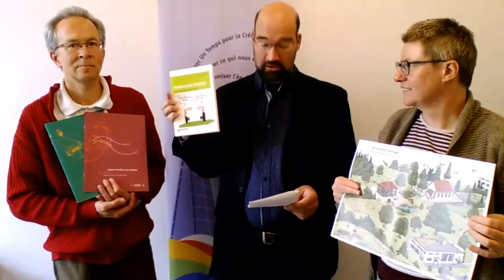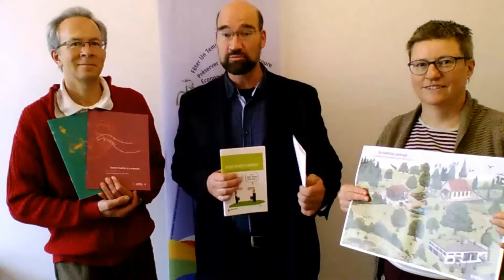Soutiens de OECO environnement Suisse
L'équipe de OECO

Nos amis Suisse adressent leurs encouragements à Église verte. OECO existe depuis de nombreuses années en Suisse et porte un beau dynamisme.